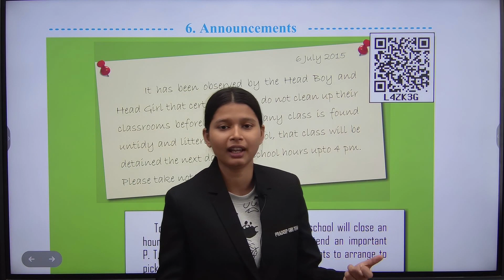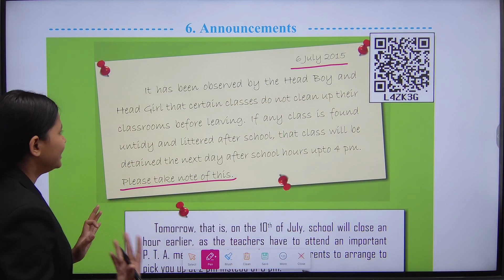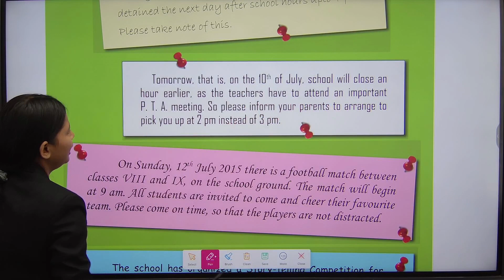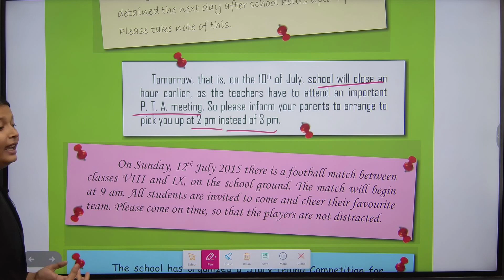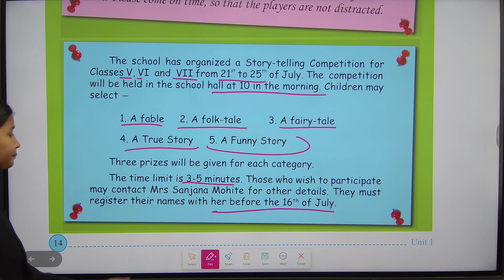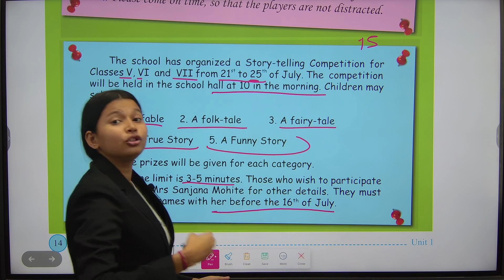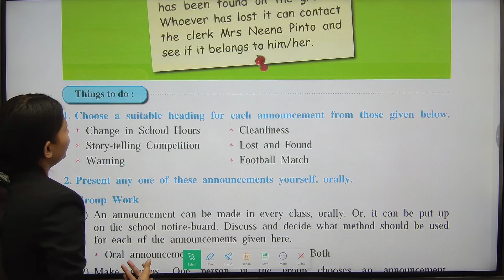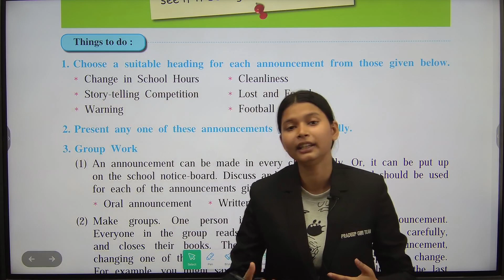5TH STD ENGLISH|6.ANNOUNCEMENTS|MAHARASHTRA BOARD|PRADEEP GIRI SIR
5TH STD ENGLISH|6.ANNOUNCEMENTS|MAHARASHTRA BOARD|PRADEEP GIRI SIR